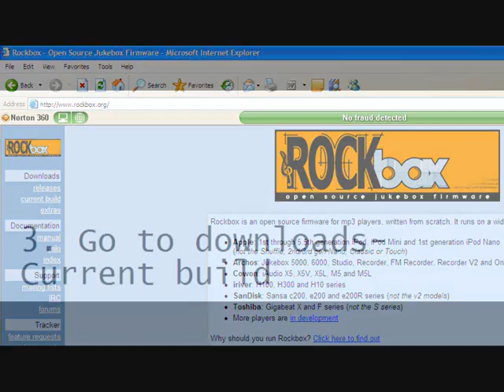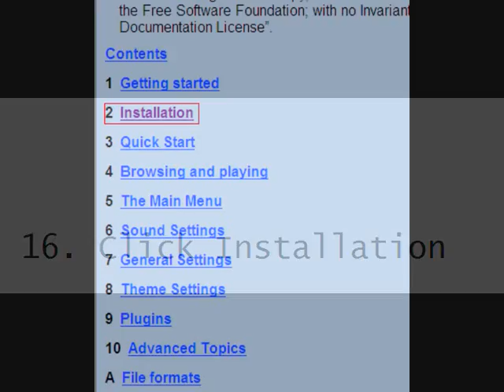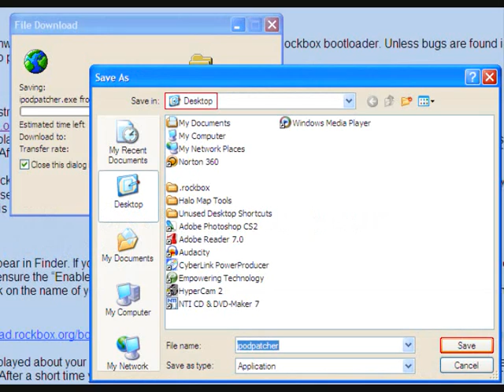How To Mod A Ipod (Beginner tutorial)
In this video i show you how to mod a ipod in this im using an ipod video. but you can still follow along if you have an Ipod nano, Ipod photo, any ipod beside Ipod shuffle. Just select your type not my type if it is a diffrent ipod and same with the athers